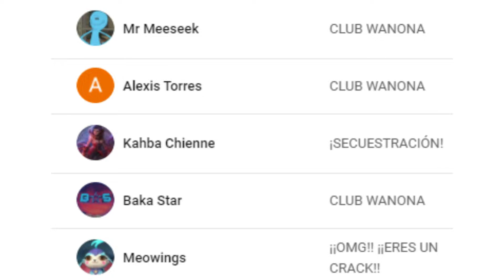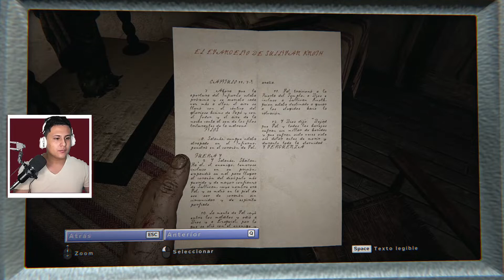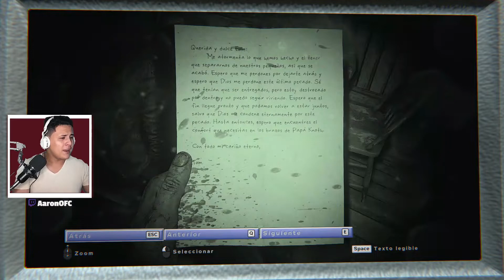¿PERO QUE ESTÁ PASANDO? ¿ES REAL? | Outlast 2